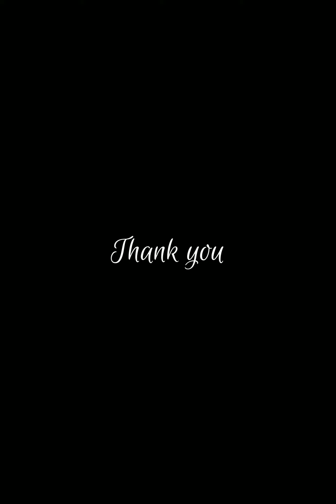Best inspirational videos of Buttsahabshayari